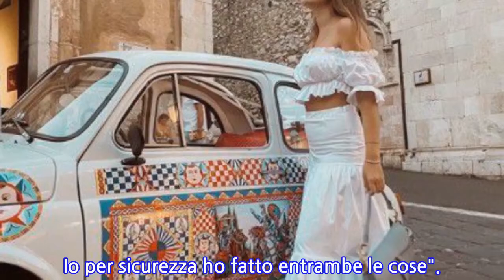Nilufar Addati: "Sono in isolamento fiduciario....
Nelle scorse ore, Nilufar Addati, attraverso una serie di Instagram Stories, ha voluto rassicurare tutti i fan sulle sue condizioni di salute. L'ex tronista di 'Uomini e Donne', rientrata da qualche giorno dalla Sardegna, ha deciso di mettersi in isolamento fiduciario e di sottoporsi al tampone per il Covid-19.Il test sierologico ha dato esito negativo e, in queste ore, è in attesa del risultato del tampone. I seguaci della giovane influencer napoletana sono in apprensione perché, nei giorni scorsi, la loro beniamina è stata avvistata assieme al calciatore del Napoli, Andrea Petagna, risultato positivo al Coronavirus.Ecco le sue parole:"Tornata dalla Sardegna mi sono messa in isolamento fiduciario per la sicurezza mia e degli altri. Sono a casa e non sono a contatto con nessuno, neanche con i miei genitori. Ho fatto un test sierologico che è negativo, però mi sono sottoposta anche ad un tampone e adesso sto aspettando i risultati, che dovrebbero arrivare in questi giorni. Vi ringrazio per i tanti messaggi che mi avete mandato. Volevo rassicurarvi perché io sto bene. Come presumo già sappiate non è obbligatorio fare tamponi Italia per Italia, perché non sono stata all'estero. Ho deciso comunque di farlo perché la situazione è quella che è e mi sembrava doveroso. […] Per quanto riguarda il test sierologico, visto che me lo state chiedendo in tanti, spesso non basta. Ce ne sono di diversi tipi. Quello che ho fatto io è con prelievo di sangue e vengono analizzati gli anticorpi. […] Tuttavia se si è entrati a contatto col virus da pochissimo la cosa migliore è fare un tampone. Io per sicurezza ho fatto entrambe le cose".
INFORMATION
• Source: gossipblog